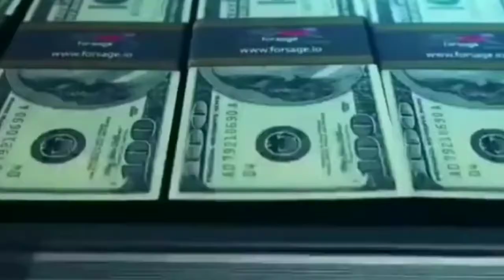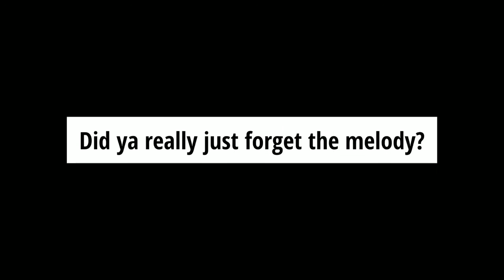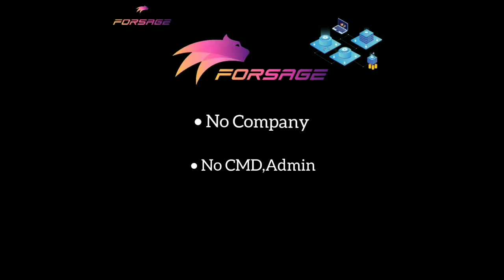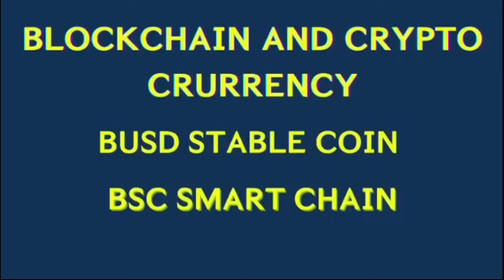Forsage Busd ने मचा दिया India मैं धमाल ll आप खुद देखिए ll FORSAGE BUSD public reviews लोग क्या बोले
JAI FORSAGE 🙏🙏👌👍